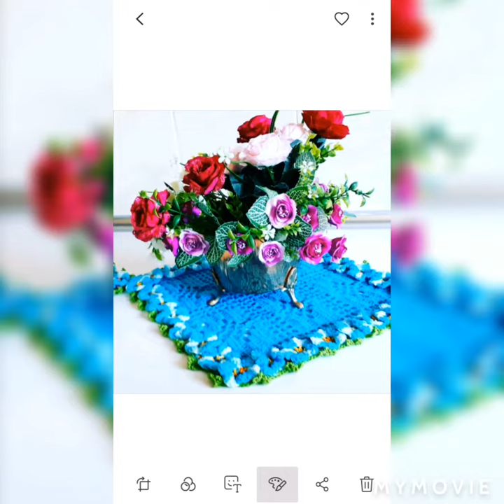Crochet Art That I have Done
I want to Thank everyone that has Supported my Channel I am truly grateful for your Support,  your kind words, all your Shares and likes. THANK YOU❤❤😘

If your interested on these type of Threads here is the contact her name is  Inez Vieira
her YouTube Channel  and she sells
size#4,6,8,10,20
These  are soft 100% cotton
and available 1 kilo per cone (1.125gr)
on many colors, and multicolored. she sends overseas and you can pay by PayPal account, they automatically convert the money exchange.
Refer yourself to my channel or my name Maggie Lopes so she will no who sent you!